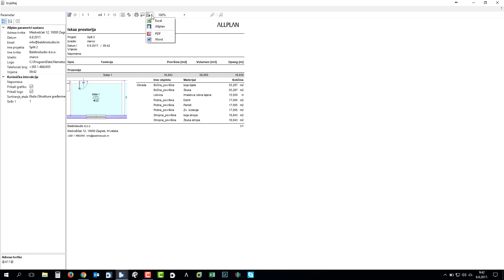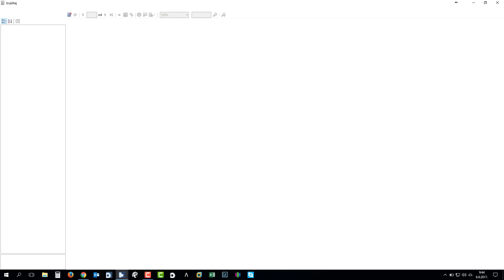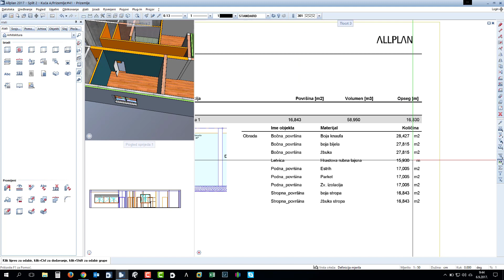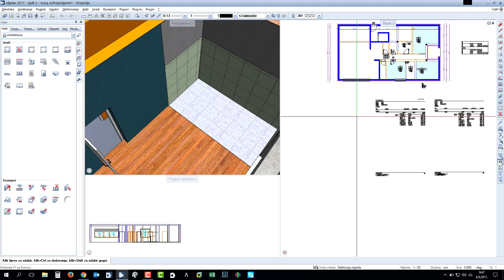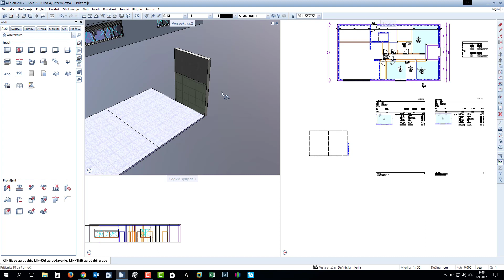10 Prostorije 2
Nastavak na temu kreiranja prostorija u Allplanu

Srdačan pozdrav,
Gianmarco